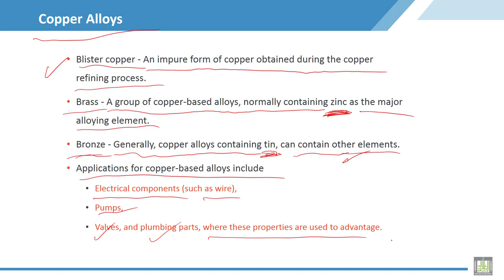Material Science - 2 | C7-L8 | Copper Alloys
Lecture 8 : Copper Alloys
Illustrated type of copper Alloys and applications